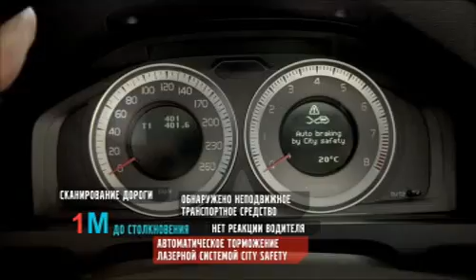Универсал Volvo V60 - Система City Safety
Пакет систем в помощь водителю, входящий в базовую комплектацию Volvo V60, предлагает самые передовые системы безопасности Volvo. Он включает уникальные системы, которые помогают избежать столкновений, вовремя обнаружить пешехода перед автомобилем и предупредить водителя, если он отвлекся от дороги. Функция "City Safety" может обнаруживать стоящий или движущийся перед вами автомобиль на расстоянии 6-8 метров при скорости до 50 км/ч. Если функция «City Safety» регистрирует опасность столкновения, давление в тормозной системе повышается для ускорения ее срабатывания при нажатии на педаль. Если вы не тормозите, функция "City Safety" автоматически задействует тормоза и закрывает дроссельную заслонку, чтобы помочь вам уменьшить последствия столкновения.